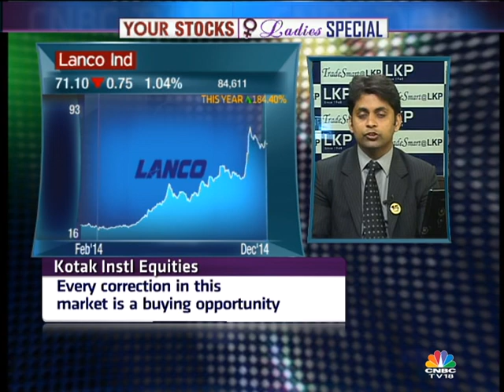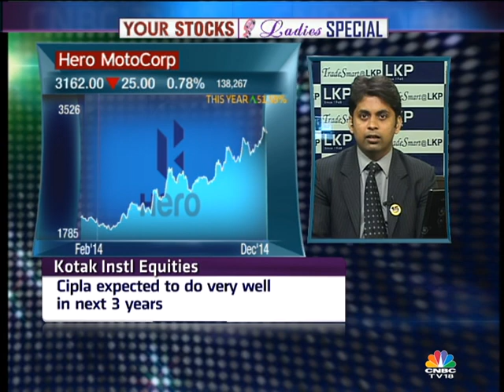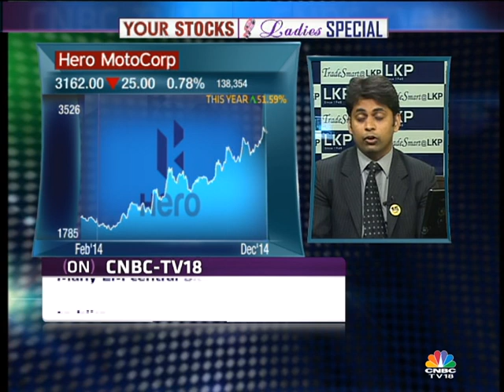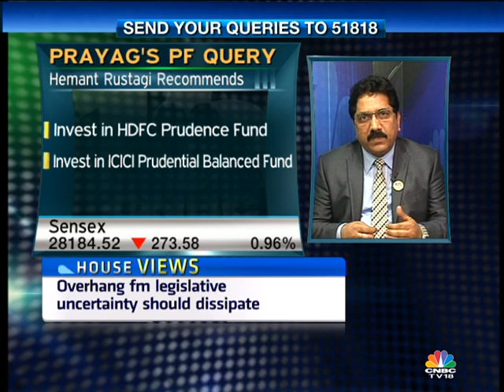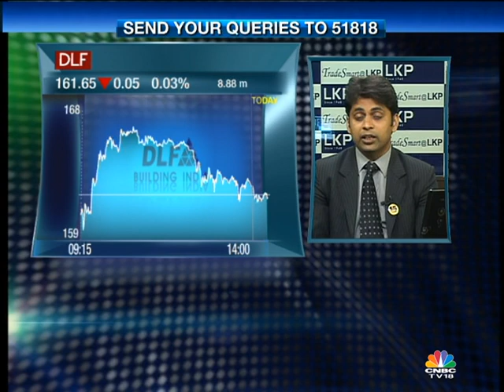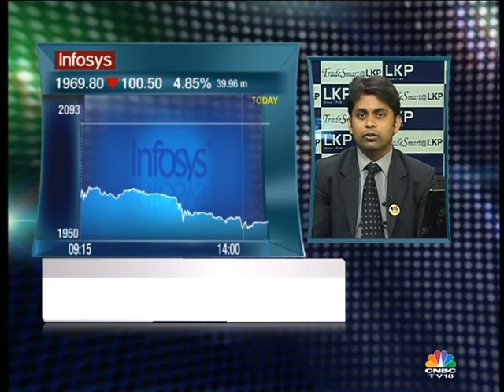Your Stocks - Dec08 (Lanco Industries..Hero Motocoro Spice Jet Infosys, Personal Finance)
Watch investors getting their stock queries answered by experts on Your Stocks